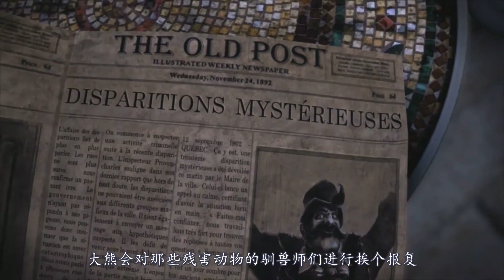悬疑短片：饲养员肆意鞭打动物完成演出，结果遭到大熊的报复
马戏团背后的真实写照，动物虽然并不是人，但也请温柔对待